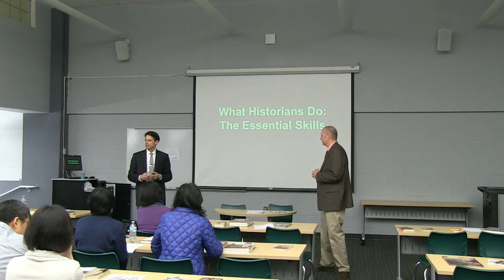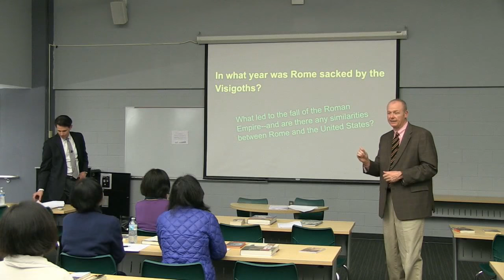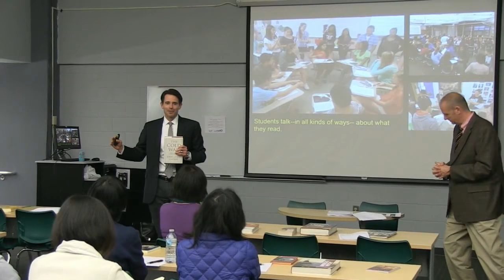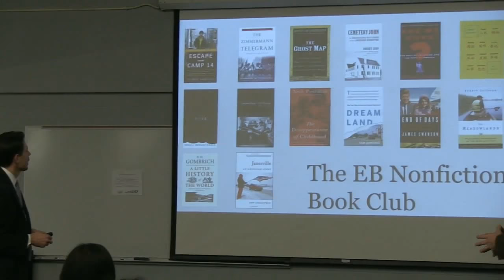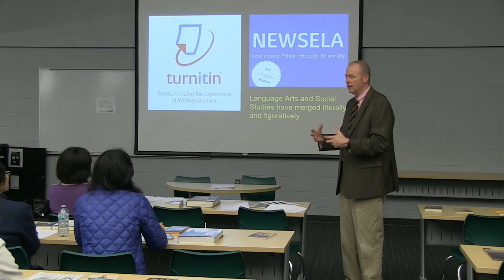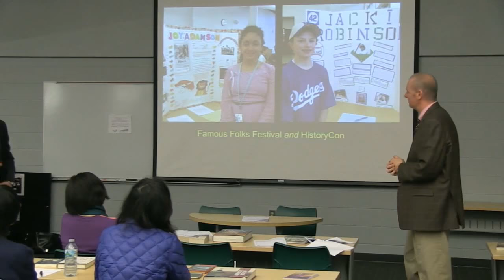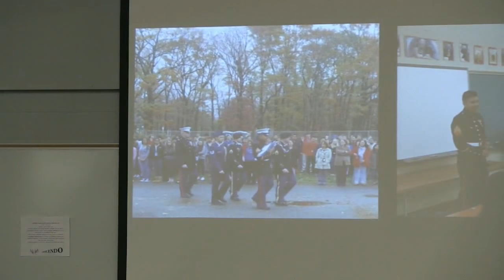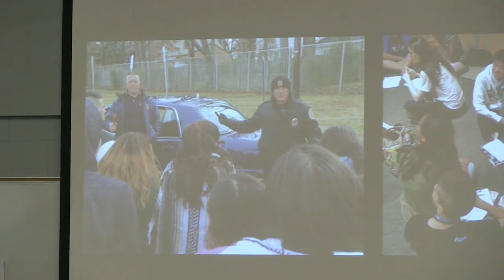Parent University- Highlights of the History Program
Live from The East Brunswick High School Media Center